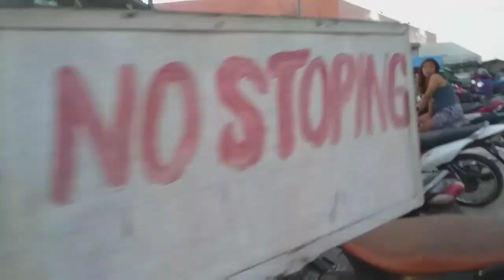SARI-SARING GULAY PARA SA AMING HAPUNAN | NAGHATID AKO NG BAON KAY PAPA SA TINATRABAHUAN NYA